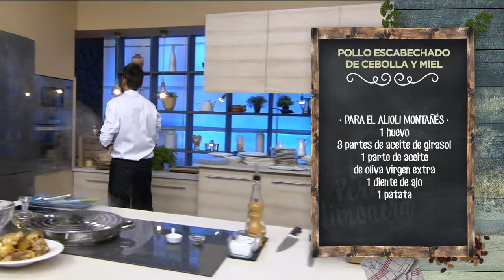POLLO ESCABECHADO DE CEBOLLA Y MIEL - LPL PGM 1986 RECETA 02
Ingredientes para 4 personas:
1 pollo campero en trozos pequeños, 1 cabeza de ajos, 4 cebollas Fuentes de Ebro, 2 zanahorias, 1 vaso de vino blanco, 1 vaso de vinagre de vino blanco, miel, comino, laurel, romero y pimienta negra en grano.
Para el alioli montañés, 1 huevo, 3 partes de aceite de girasol, 1 parte de aceite de oliva virgen extra, 1 diente de ajo y 1 patata.
Además, piparras, sal, pimienta negra y aceite de oliva virgen extra.

Elaboración:
Para empezar, doramos el pollo en una sartén con aceite de oliva virgen extra.
Mientras, para preparar el escabeche, cortamos la cabeza de ajos por la mitad; picamos las zanahorias en daditos y la cebolla en juliana fina.
Sacamos el pollo de la sartén y, en ese mismo aceite lleno de sabor, ponemos el laurel, una ramita de romero, granos de pimienta, el vinagre y el vino blanco. Añadimos la miel y removemos a conciencia, para integrar todos los sabores. Es el momento de añadir los vegetales cortados: ajos, cebolla y zanahoria. Tapamos y pochamos las verduras, para que reduzcan su volumen.
Bajamos el fuego y volvemos a meter el pollo, bien repartido por toda la olla y cocinamos a fuego muuuuy suave, unas tres horas. Y luego lo dejamos reposar, como mínimo, de un día para otro.
Para hacer el alioli montañés, hacemos un alioli clásico con huevo, ajo, aceite de girasol, aceite de oliva y una pizca de sal. Cocemos la patata en el microondas, envuelta en papel film, y la chafamos bien. Mezclamos alioli y patata y lo reservamos en la nevera, que lleva huevo y hay que tener mucho cuidado.
Para emplatar, servimos el alioli en la base y ponemos los trozos de pollo escabechado encima. Añadimos unos trocitos de las verduras del escabeche y salseamos. Una piparra será la corona ideal para este maravilloso guiso.